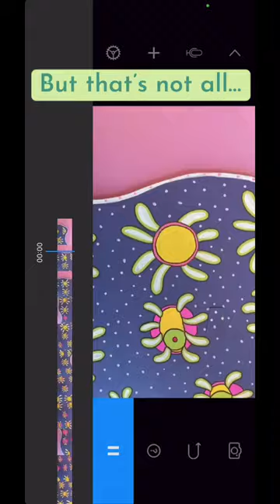I Made an Animated Film with only ONE Sheet of Paper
• Portfolio critiques
• Artist calls

• Pro development
• Portfolio critiques

👂AUDIO EQUIPMENT
96 Pack Acoustic Panels Studio Foam Wedges 1" X 12" X 12"